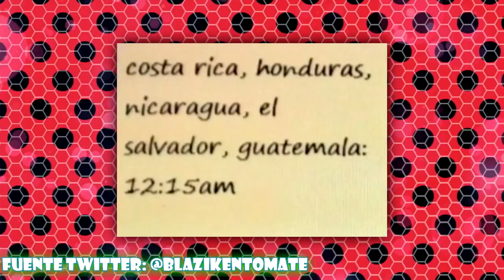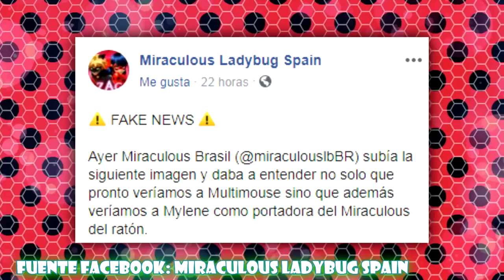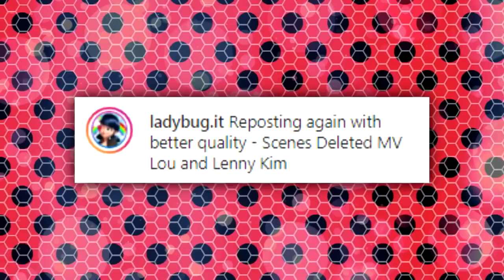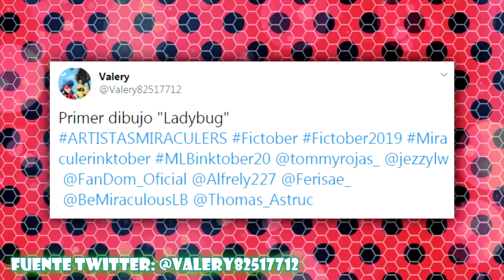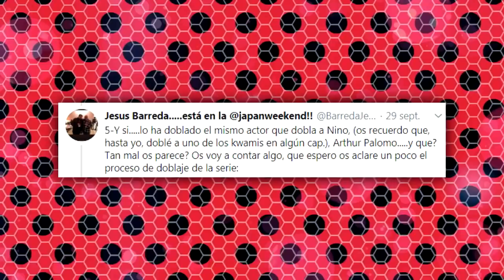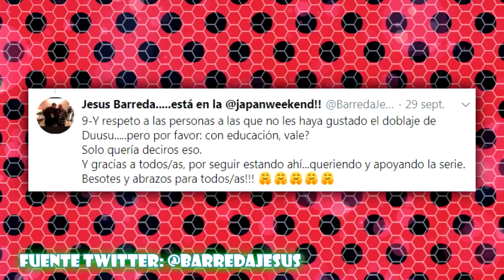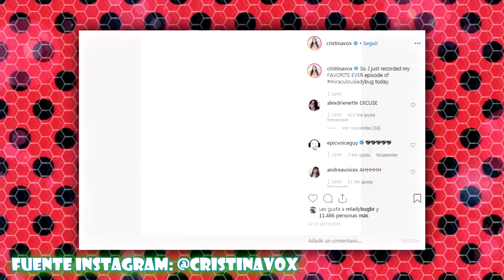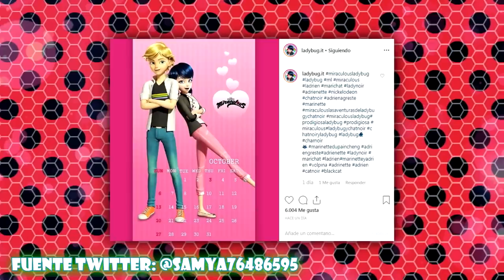¡MULTIMOUSSE APARECE!, NUEVO ESTRENO Y MÁS | Miraculous Ladybug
♡ ÚNETE  A MI CLUB DE FANS EN AMINO ♡
✪ Busca la comunidad como "FanDom YT" ♡